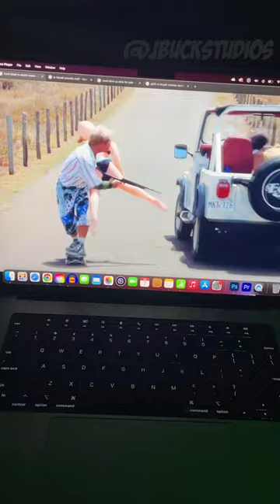MOST CHAOTIC MOVIE SCENE EVER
This 80s movie is by far one of the craziest, most chaotic, wtf movies I have ever watched, and now you have to watch it too

Hard Ticket to Hawaii - A man (Ronn Moss) with a bazooka helps air-freighters Donna (Dona Speir) and Taryn (Hope Marie Carlton) against drug smugglers and a snake.

*SOCIAL MEDIA*

*VIDEO INFORMATION*

what is the most chaotic series of events in a movie or TV

show look out he's got a

gun Jade how about you hit I've been better but I'll live let's get that

turkey

a